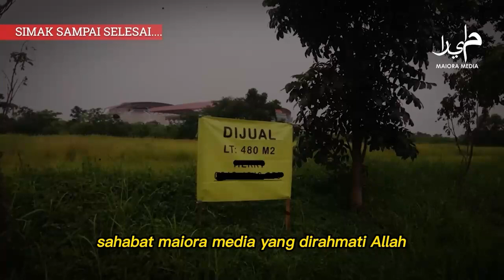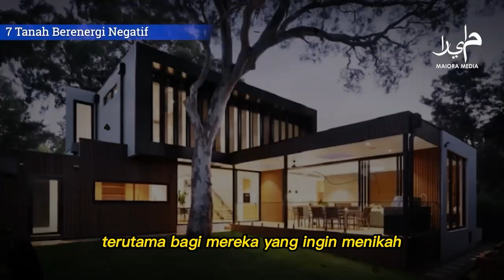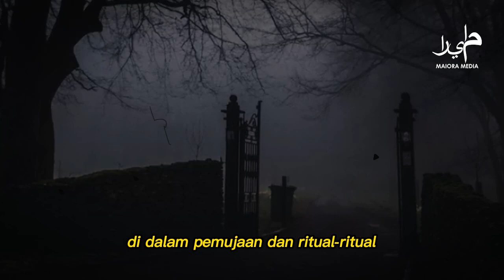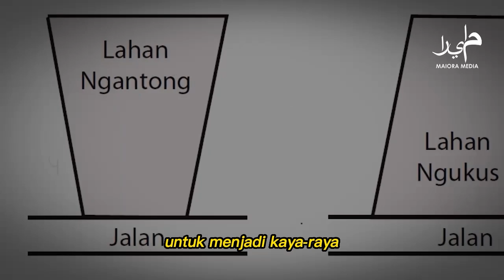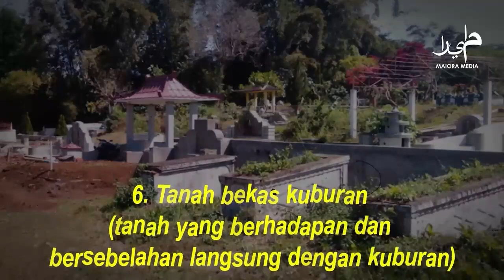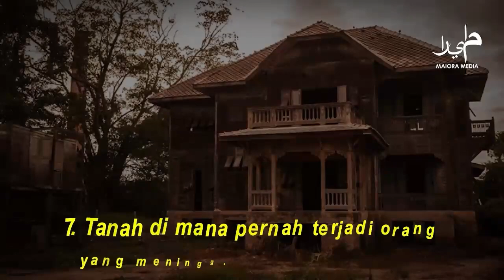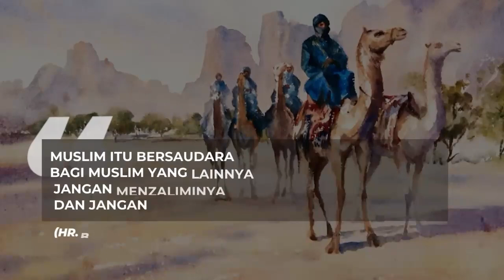PERINGATAN KERAS ❗ 7 Tanah Yang Tidak Boleh Dibangun Rumah , Tanah Kutukan !